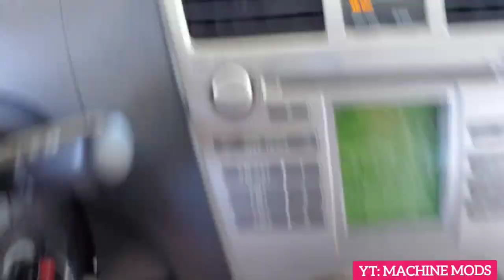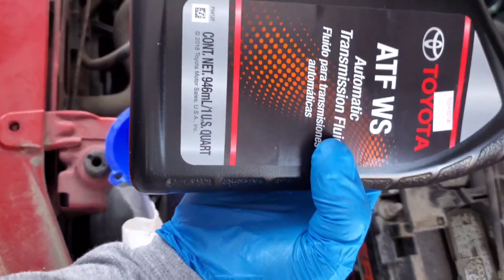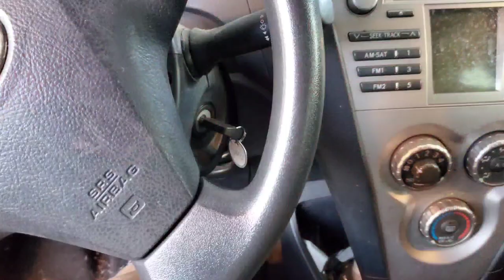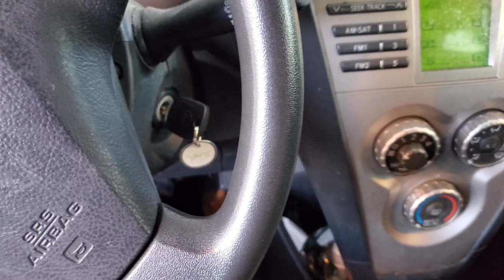2010 Toyota Yaris VIOS Auto Transmission Fluid change. 246,000 mi & never have been changed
Drain refill: 4.25 Liter or 4.5 quart
when should you change your Transmission fluid. This has not been change till 246,000 miles later. toyotayaris toyota yaris in USA toyota vios in the Philippines